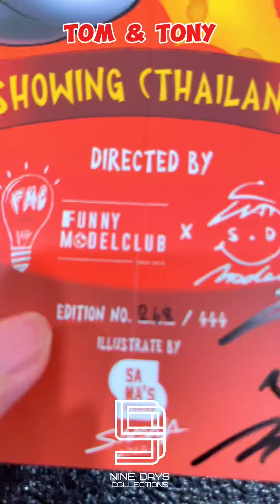เปิดกล่องงานอาร์ตทอยสองอดีตนายก Tom and Tony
เปิดกล่องงานอาร์ตทอยสองอดีตนายก Tom and Tony.. หน้าคุ้นๆ กันหมดเลย